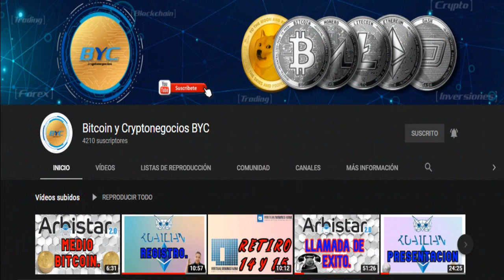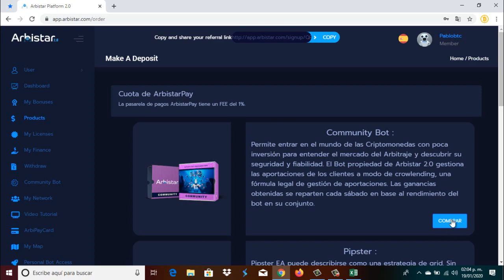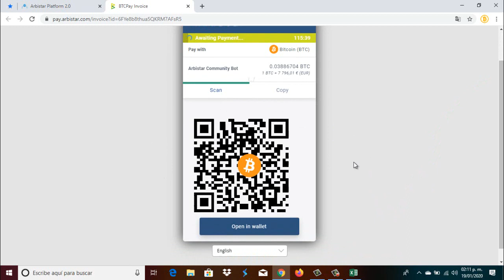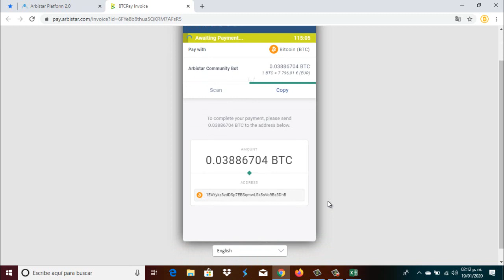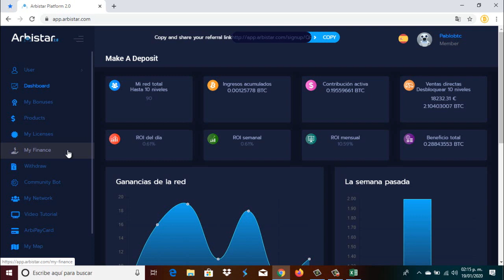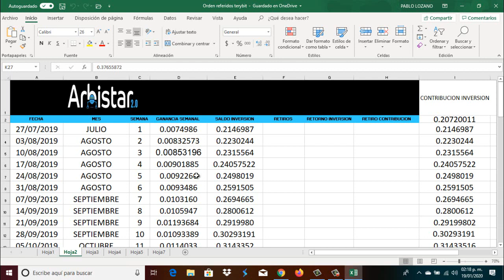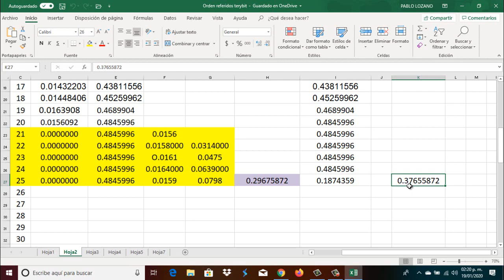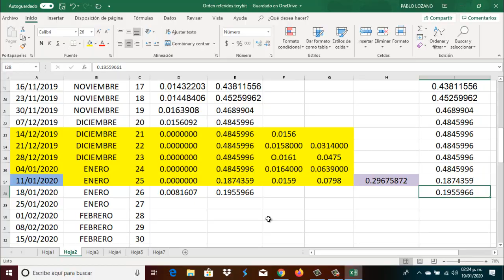Arbistar 2.0 🚀 Como integrarte a el ComiunitiBot 🤖 Semana # 26 Coumpounding 🤑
Donaciones DogeCoin: D7yqGayG8njjCerTup7dWcYEZJaQzfN1tD

Donaciones Bitcoin : 3AsDhCjY6YDtqJkv5RcZmfyw19pK7mxAHU